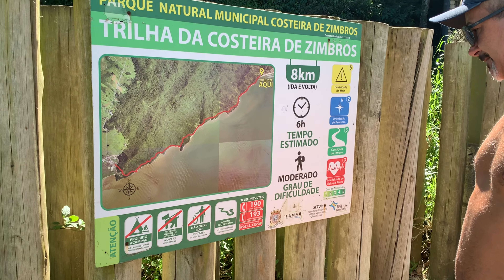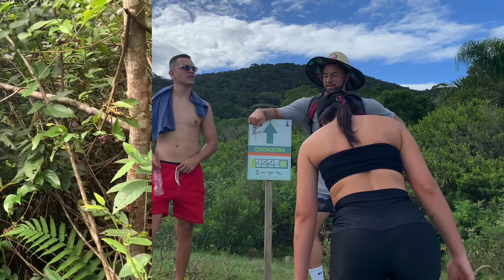CACHOEIRA + PRAIA EM BOMBINHAS /SC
Neste vídeo de hoje iremos mostrar a trilha da Costeira de Zimbros que fica em Bombinhas SC.
Mas antes já vou deixar um recadinho rápido para vcs se não é inscrito no canal já aproveita e se inscreve e deixa seu 👍com isso nos ajuda muito com o crescimento do canal .

📍Informativo sobre a trilha

- Não esqueça de levar água , durante a trilha vc encontra bicas de água potável .

-Passar repelente pós durante a trilha tem muito mosquitos .

- Ir com calçados adequados .

-Acomselho a ir no período da manhã , pós assim terá mas tempo pra aproveitar as paisagens.

-Sempre segue a trilha do lado esquerdo beirando a costa pra não se perder .

-Total de 8KM dizem que é moderado , mas achamos nível alto 😉